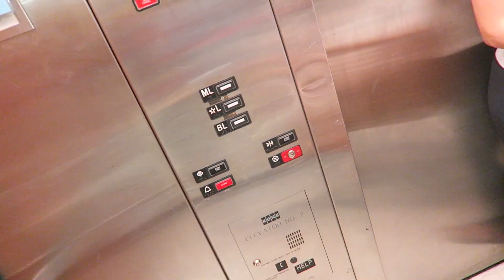REDECORATING APARTMENT + HOMEGOODS HAUL | DailyPolina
Today I film a few videos, talk about redecorating my apartment & go to Homegoods + do a Homegoods haul! What're your favorite pieces of decor? :)